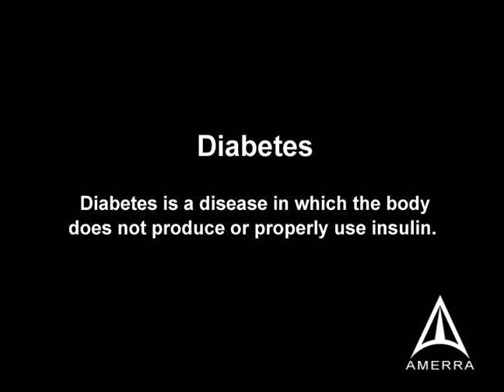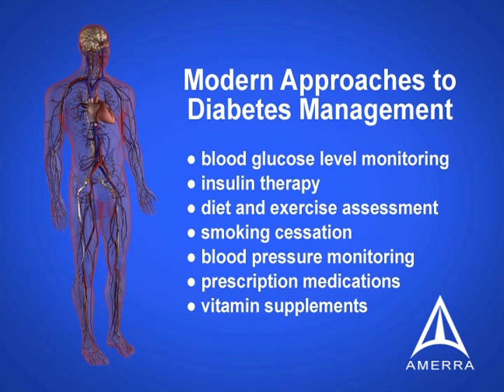Diabetes Education - 3D Medical Animation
This medical animation is aimed at educating patients about diabetes and the importance of heath factors involved with it.